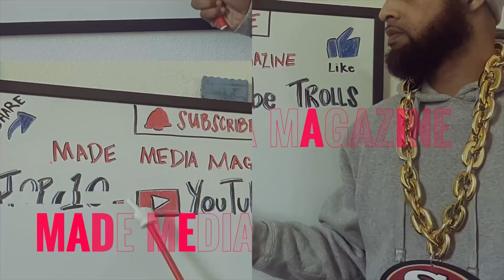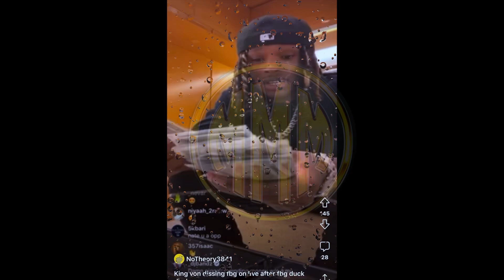FBG Duck Ambushed After King Von Put Money On Head Girlfriend Shoots Back & All Picture Evidence 🤯